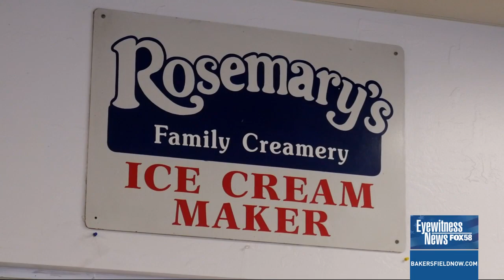Rosemary's Family Creamery rebounds quickly after theft causes temporary closure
Things are back to normal for Rosemary's Family Creamery. The shop had to close its doors temporarily after thieves jumped over a fence and broke into the gated area behind their store.